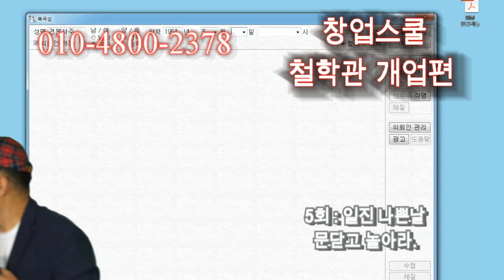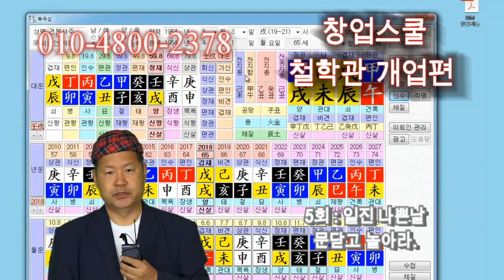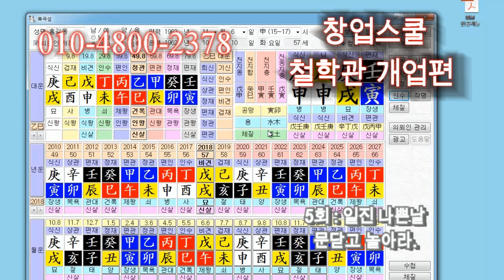창업스쿨 철학관개업편 5회 일진 나쁜날은 문닫고 놀러가라.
철학관 창업후 어느날은 계속해서 힘든 손님을 만나는 경우가 있습니다.
그런 날은 문닫고 놀러가세요.
그럼 됩니다.